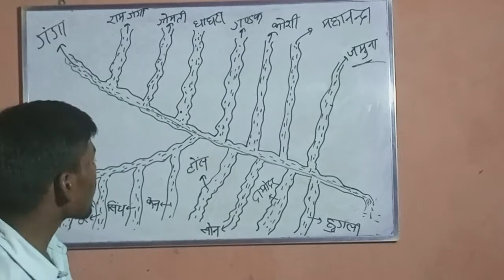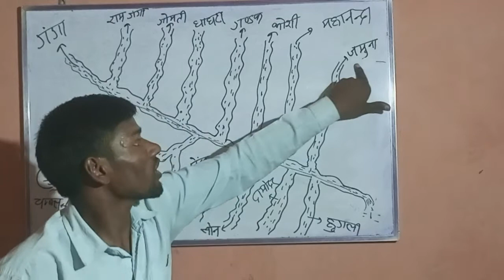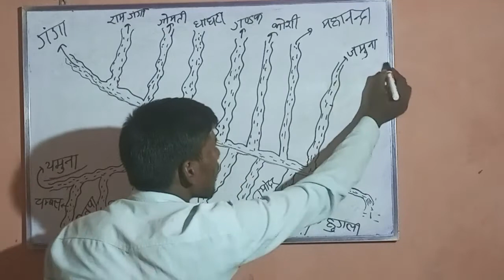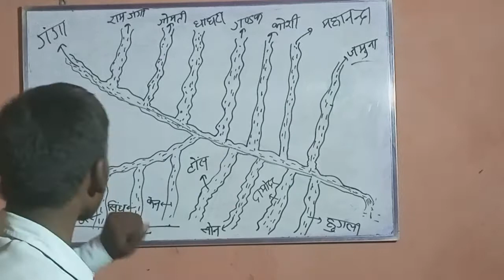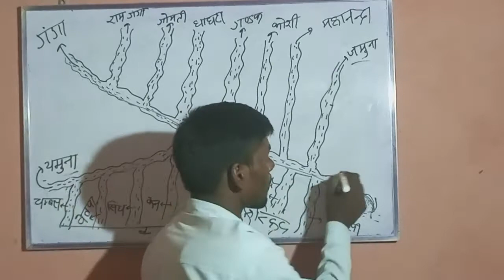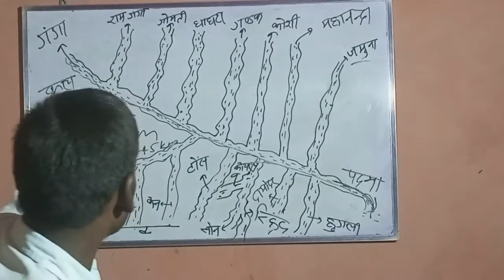गंगा नदी तंत्र , गंगा के सभी सहायक नदी.. Ganga nadi tantra .Ganga river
कामयाबी तुरंत नहीं मिलती लेकिन एक दिन जरूर मिलता है बस केवल आत्मविश्वास और मेहनत जारी रखना चाहिए